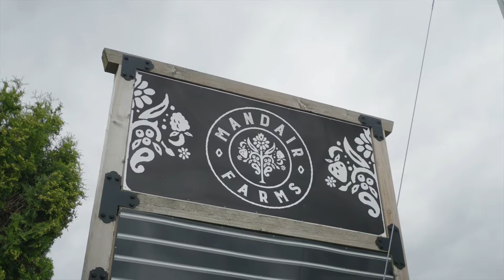Testimonial Tuesday - Sajan Mandair - BC Farm & Ranch Realty Corp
Testimonial Tuesday - The second Tuesday of each month we feature a testimonial from a client, colleague, or friend.

This month we have Sajan Mandair. We haven't done any deals together yet, but have crossed paths multiple times. A huge thanks to Sajan for the kind words, and for taking the time to film with us!

Rajin Gill
Personal Real Estate Corporation
B.C. Farm & Ranch Realty Corp.
2018, 2019, 2020 & 2021 Medallion Club Member
Top 5% of all Realtors in the Fraser Valley